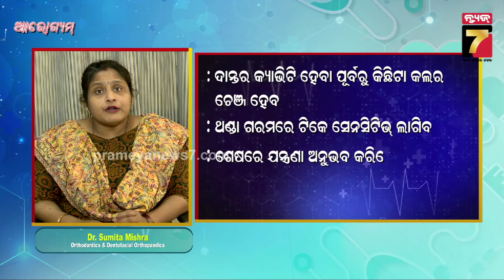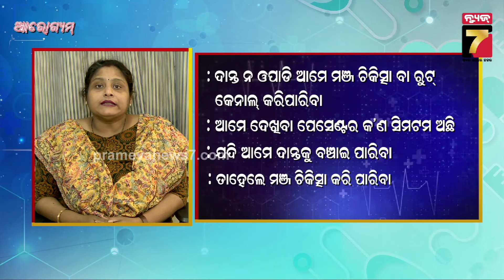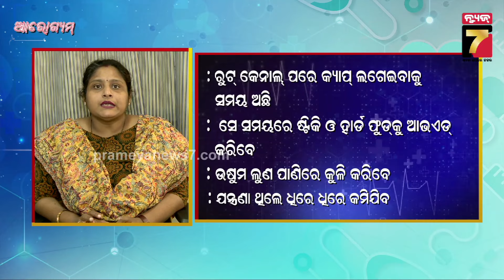କାହିଁକି ଦାନ୍ତରେ ପୋକ ଲାଗେ ? | Dental Problems and Tooth Diseases | Dr. Sumita Mishra | Arogyam